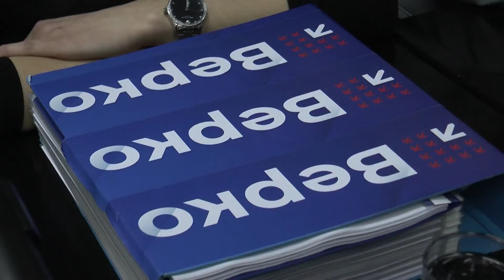GIK-u predata izborna lista "Veroljub Verko Stevanović - Svi na ovu stranu"